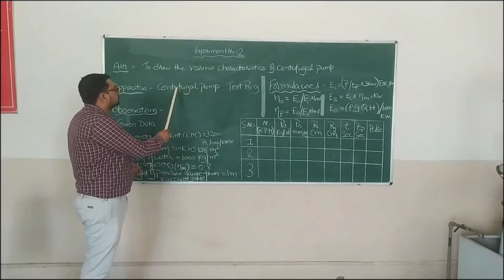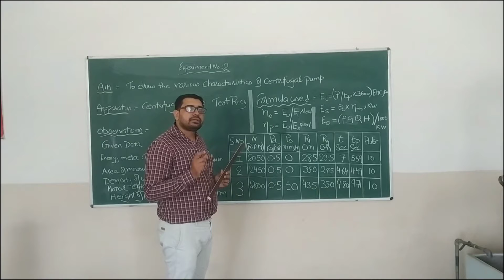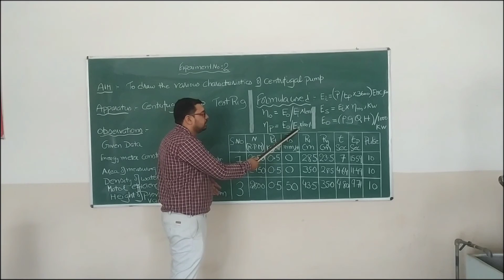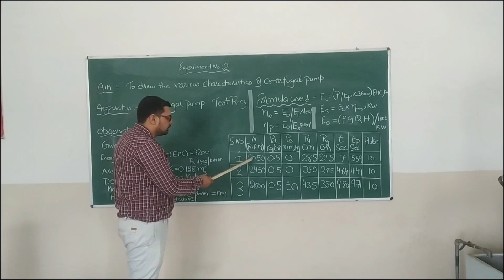TO DRAW THE VARIOUS CHARACTERISTICS OF CENTRIFUGAL PUMP